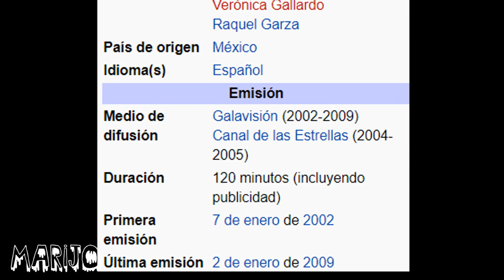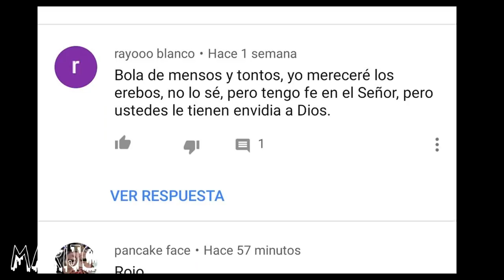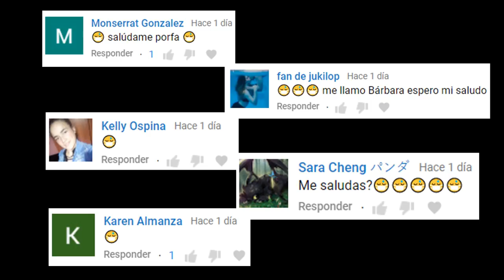TODOS LOS QUE VIERON ESTE PROGRAMA SUFRIERON LO MISMO Y DE MANERA MUY ATERRADORA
Los quiero :)!